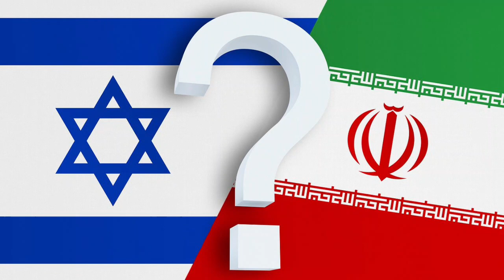Iran and Saudi Arabia to renew ties after seven - year rift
Whole- hearted Congratulations To Iran and Saudi Arabia
Renewal of Ties Between Iran and Saudi Arabia ...A Great News from the Diplomatic Front

UN, Secretary General , Antonio Guterres thanked China for brokering the deal

Iran and Saudi Arabia to renew ties
iran saudi relations restored,
iran saudi relations,
iran saudi arabia history,
iran and saudi relationship,
iran war on saudi,
saudi iran conflict history,
saudi arabia iran relations,
saudi arabia and iran relations,
us saudi relations explained